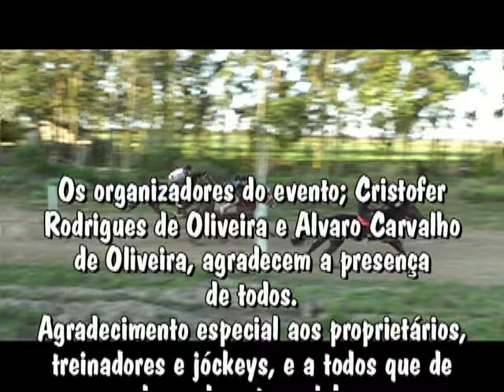Carreiras na Granja Vargas 01 09 2024